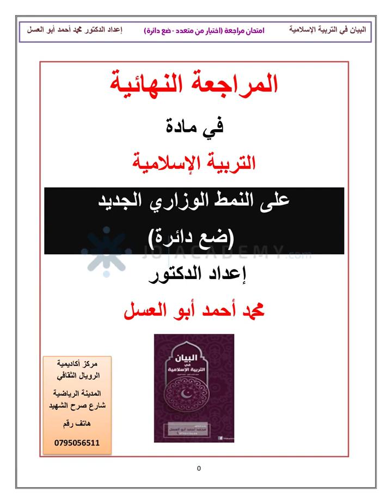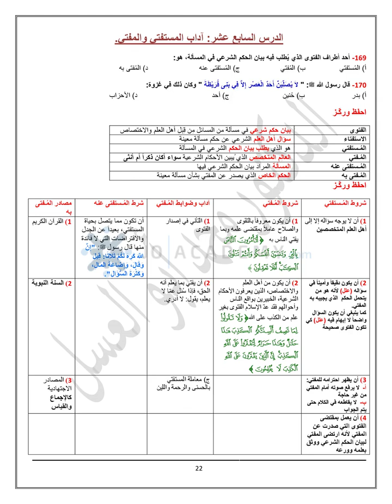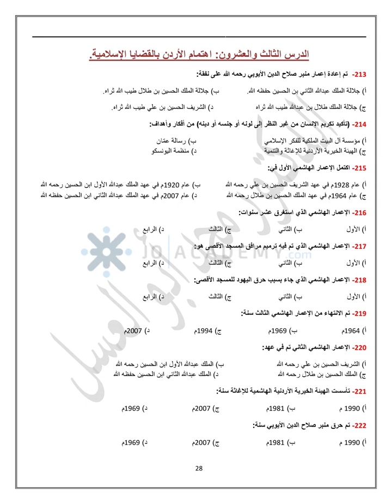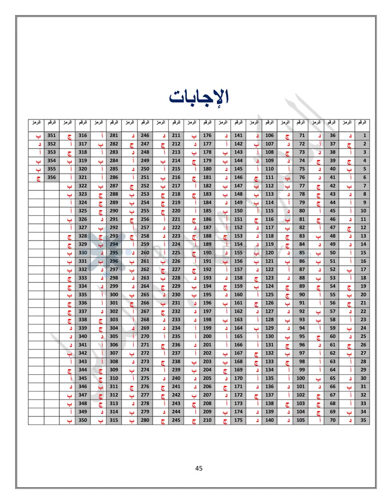مراجعة مكثفة تربية اسلاميه توجيهي 356 سؤال وجواب